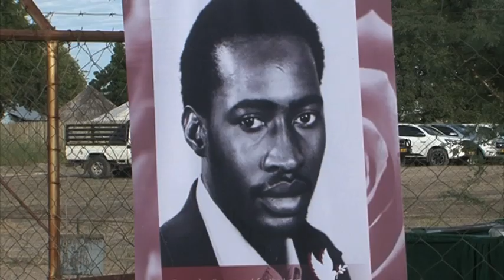Dr Peingeondjabi Shipoh buried- NBC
Former Namibia High Commissioner to the Federal Republic of Nigeria, Dr Peingeondjabi Shipoh, was buried at the Shipoh family cemetery at Ondungulu Village in Ohangwena Region.
Shipoh died on 11 April at his residence at Outapi in Omusati.